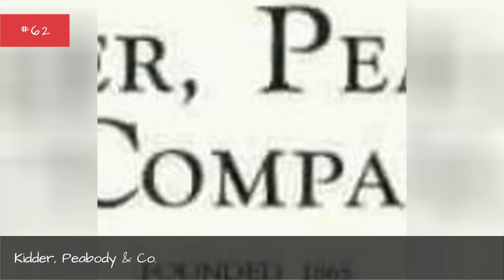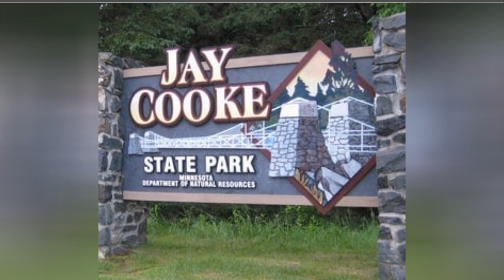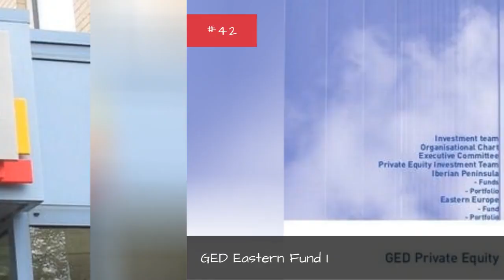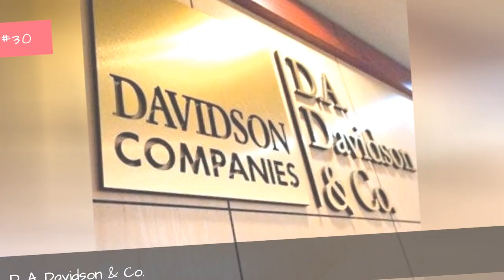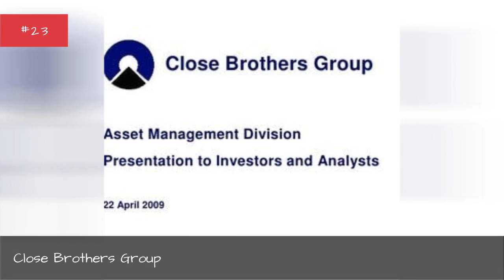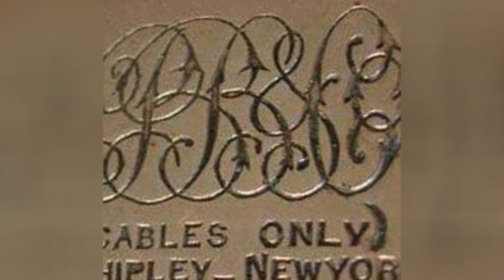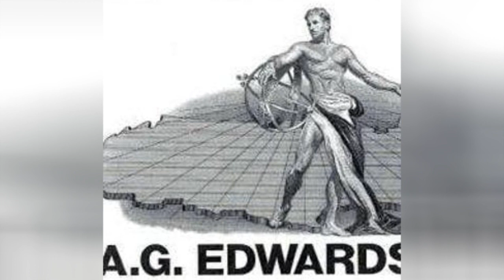List Of Investment Banking Companies 🧡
List of the top investment banking companies in the world, listed by their prominence with corporate logos when available. This list of major investment banking companies includes the largest and most profitable investment banking businesses, corporations, agencies, vendors and firms in the world. If you are wondering what the biggest investment banking companies are, then this list has you covered. This list includes the most famous investment banking companies in the industry, so if you're thinking of working in the investment banking industry you might want to look to these companies for jobs. This list includes names of both small and big investment banking businesses. List companies range from Goldman Sachs to Chicago Mercantile Exchange.This list answers the questions, "What are the biggest investment banking companies in the world?" and "What are the most successful investment banking companies?"...more
0:00 - Intro
0:00:08 - Lightfoot Capital Partners
0:00:15 - Lazard Capital Markets
0:00:22 - Ladenburg Thalmann
0:00:29 - Kotak Mahindra Bank
0:00:36 - Kidder, Peabody & Co.
0:00:43 - KeyBank
0:00:50 - Keefe, Bruyette & Woods, Inc.
0:00:58 - KBC Bank
0:01:05 - Kaupthing Bank
0:01:12 - JPMorgan Chase
0:01:19 - Jefferies Group
0:01:26 - Jay Cooke & Company
0:01:33 - Investec
0:01:40 - International Securities Exchange
0:01:48 - Intercontinental Exchange
0:01:55 - Interactive Data Corporation
0:02:02 - ING Group
0:02:09 - Indigo Capital Holding Inc.
0:02:16 - Imperial Capital
0:02:23 - HSBC
0:02:30 - Houlihan Smith & Company
0:02:37 - Houlihan Lokey
0:02:44 - Greenhill
0:02:51 - Goldman Sachs
0:02:58 - GED Eastern Fund I
0:03:05 - Fortis
0:03:12 - First Wall Street Capital
0:03:19 - Financo
0:03:26 - Fidelity Investments
0:03:33 - Federated Investors, Inc.
0:03:40 - Evercore Partners
0:03:47 - Eurohypo
0:03:54 - Edward Jones Investments
0:04:01 - Edelweiss Capital
0:04:08 - Dresdner Kleinwort
0:04:15 - Deutsche Bank
0:04:22 - D. A. Davidson & Co.
0:04:29 - Credit Suisse First Boston
0:04:36 - Credit Suisse
0:04:43 - Crdit Agricole Corporate and Investment Bank
0:04:51 - Cowen Group
0:04:58 - Commonwealth Bank
0:05:05 - CLSA
0:05:12 - Close Brothers Group
0:05:19 - Citigroup
0:05:26 - CITIC Securities
0:05:33 - Citibank
0:05:40 - CIBC World Markets
0:05:47 - Chicago Mercantile Exchange
0:05:55 - Cazenove
0:06:02 - Cantor Fitzgerald
0:06:09 - Canadian Imperial Bank of Commerce